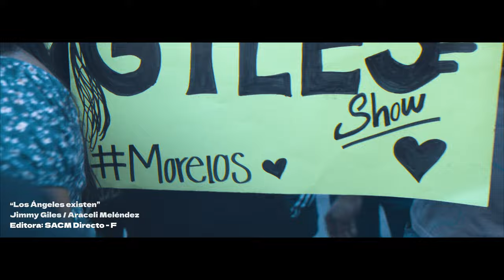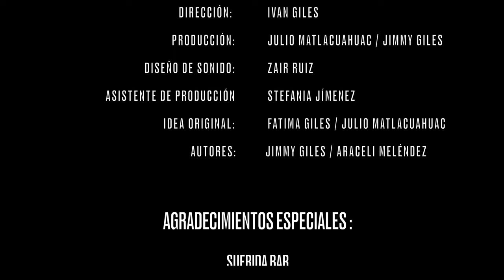Los Angeles Existen -Videoclip Oficial (Grupo Yulios Kumbia Ft Giles Show )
hola mis amigos y Yulifans preferidos,hoy quiero que disfruten junto con nosotros
el mas reciente material

Grupo Yulios Kumbia
          Ft
Giles Show
"Los Angeles Existen"

nos llena de mucho Orgullo seguir haciendo colaboraciones con gente tan y tan exitosa ,como lo son nuestros amigos De grupo Giles show
se que este tema sera de su total agrado !
Disfrutenlo !